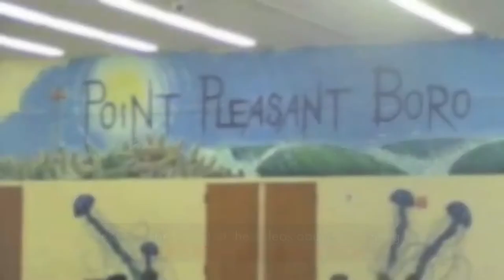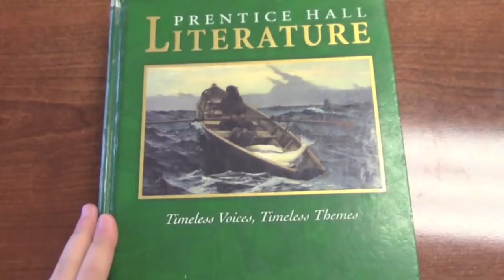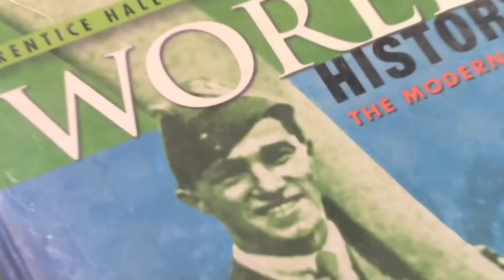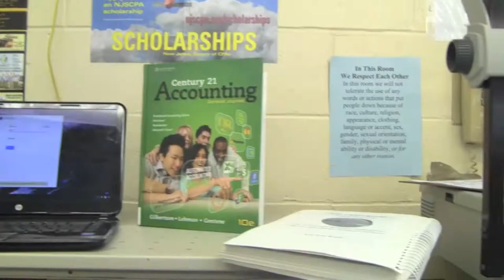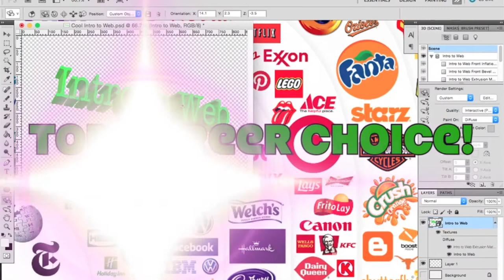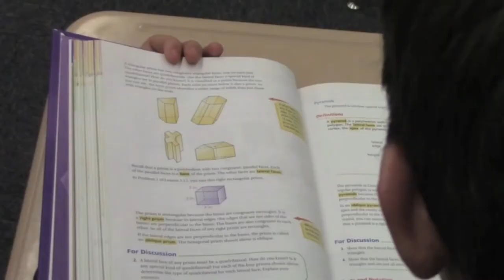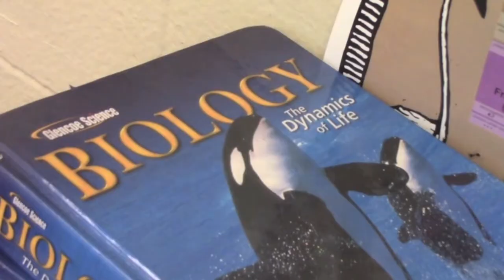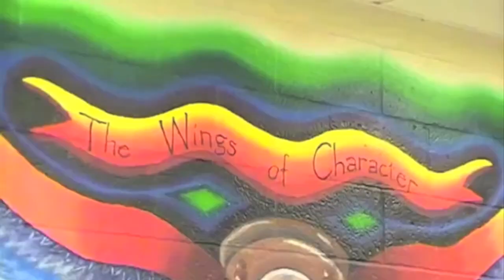Course Selection Video17